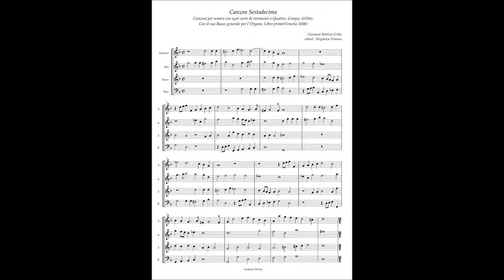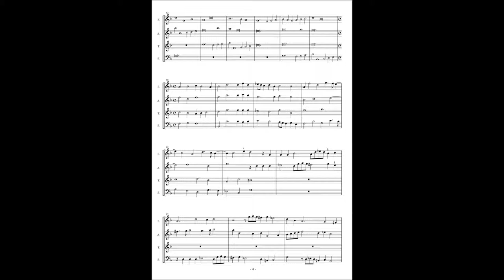Alessandro Raverii, Canzoni per sonare a 4,5,8(1608) Giovanni Battista Grillo, Canzon 16 à4